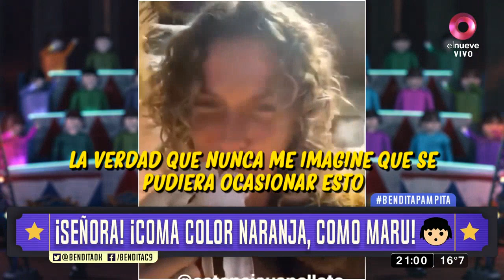¡Señora! ¡Coma color naranja, como Maru!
Esta revelación de Maru Botana en lo de Pampita nos mató ¡DALE PONELO!